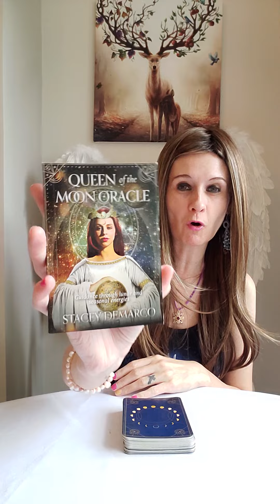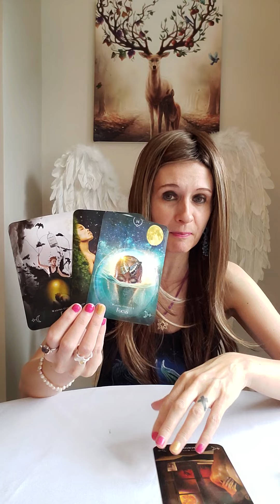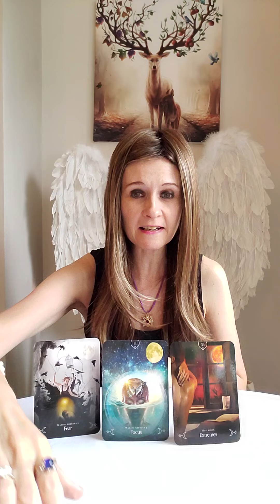Virgo Daily Angel Reading Wednesday 14 September 2022 🌏 Faith Over Fear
Liz & George
Newcastle
ST55 9JP
England
United Kingdom